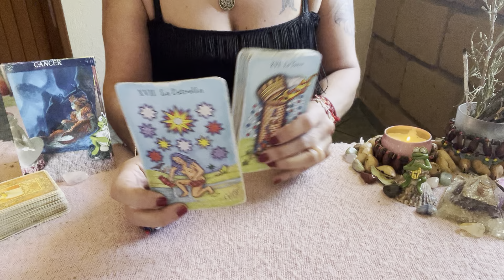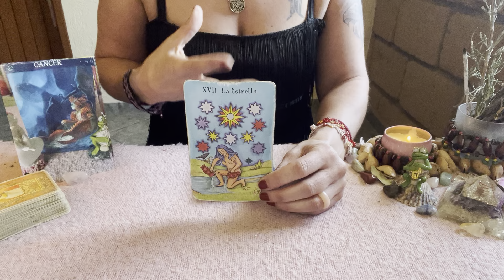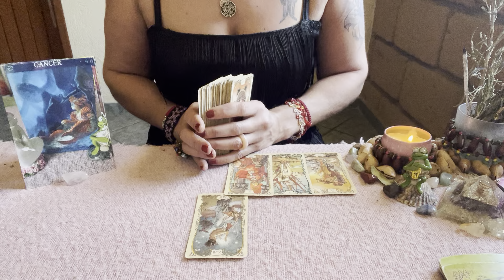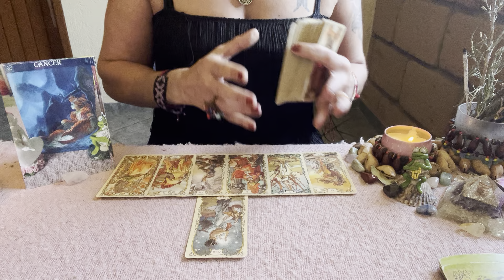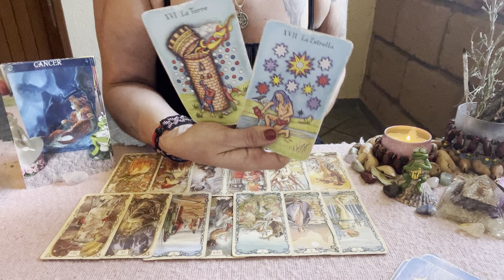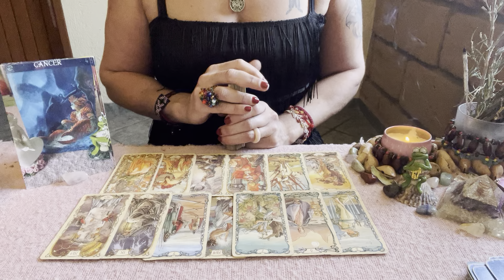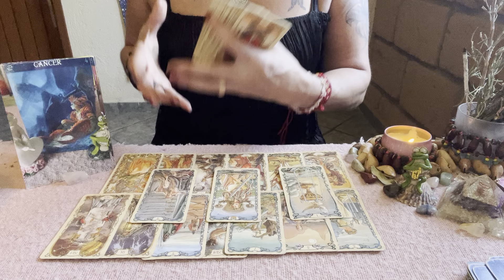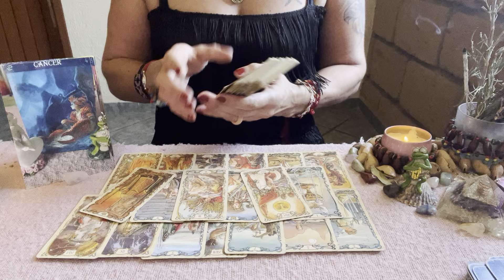🔮KREBS MAERZ 2024🥰AUF DEM AUFSTEIGENDEN ASST🥳Tarot Horoskop Krebs💕Monatslegung Maerz 2024🌸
aleynatarot

Aleyna